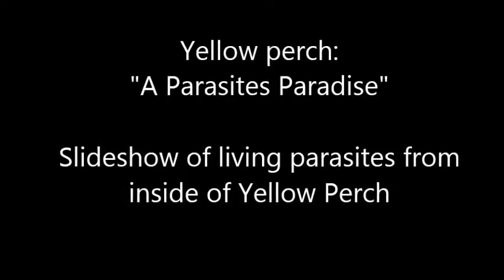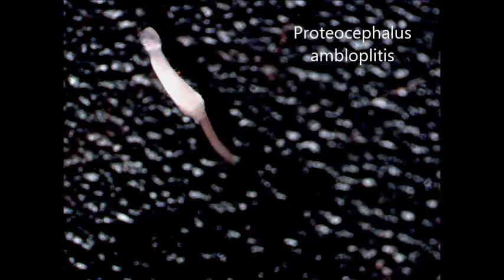Journey to the Center of a Perch with Music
Videos and Images taken via Infinity Capture in Dr. Reyda's Laboratory as part of an investigation into the parasite communities hosted by Yellow Perch in Otsego and Canadarago Lakes, NY.

Video composed and published by students at SUNY Oneonta.

Background Music: Tchaikovsky The Nutcracker Op. 71 - 10 Waltz of the Flowers 2